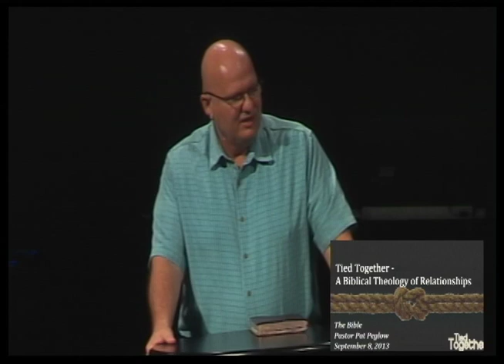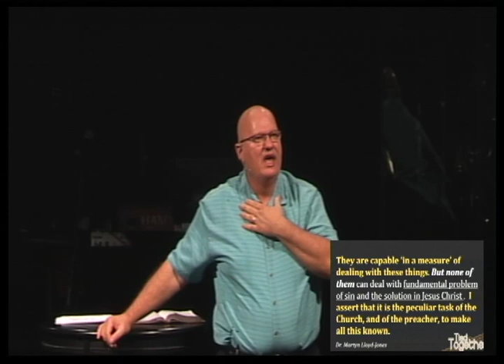Sept 8, 2013 - The Theology of Relationships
Pastor Pat Peglow speaks on the Biblical foundation of Relationships as Moraine Valley begins a several month-long series on healthy, Bible-based relationships.